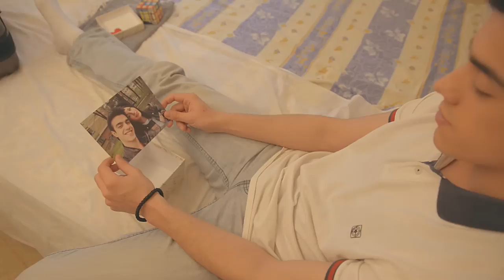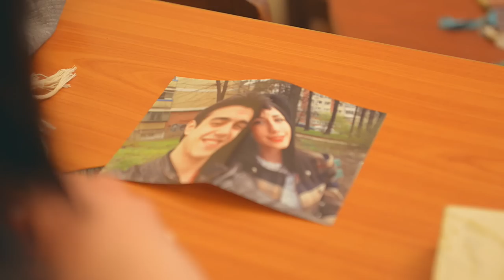Marko Stankovic - Ostani (OFFICIAL MUSIC VIDEO)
Oficijalni spot grupe Marko Stankovic i Stereo za pesmu 'OSTANI'  sa debi albuma 'Bolje Od Raja' (2015)

'Marko Stankovic i Stereo' vam predstavljaju video za svoju novu pesmu 'Ostani'.Video za pesmu 'Ostani' najavljuje album prvenac koji ce izaci krajem 2015. godine.

Teskt: Marko Stankovic
Muzika:Marko Stankovic i Mario Dimitrijevic
Aranzman: Marko Stankovic i Vladan Ignjatovic

Clanovi benda:
Vokal- Marko Stankovic
Gitara- Strahinja Slavnic
Bas Gitara- Paradox Flame Ziss
Klavijature- Andjelko Babic
Bubnjevi- Bogdan Vulic

Veliko hvala Domu Omladine Pancevo za iznajmlivanje njihovog prostora kako bi realizovali snimanje spota i veliko hvala piceriji 'Popaj'.Takodje, veliko hvala sledecim umetnicima koji su ucestvovali u snimanju pesme i spota: Milan Danilovic,Danilo Krstic, Mario Dimitrijevic, Vladan Ignjatovic, Hristina Djordjevic,Srdjan Brankovic.

Veliko hvala svima koji nas podrzavaju i uzivajte u pesmi.
Marko Stankovic i Stereo - Ostani